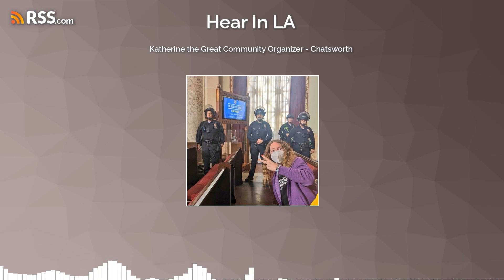Katherine the Great Community Organizer - Chatsworth - ep 79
Native Angeleno, Valley Girl, and tireless politico, might just be knocking on your door one day. In this episode we talk about local LA politics including Mayor Karen Bass, Rick Caruso, KDL and even Barack Obama.